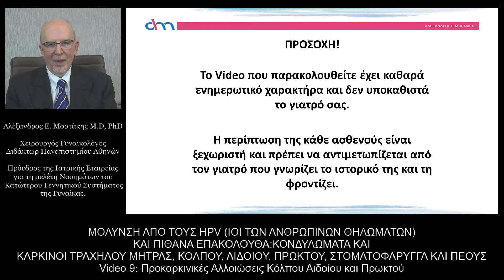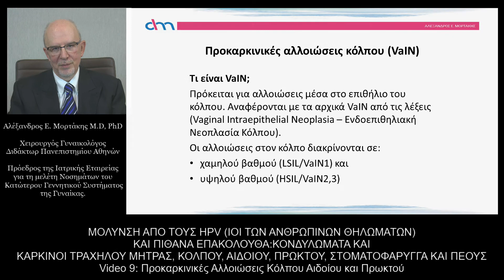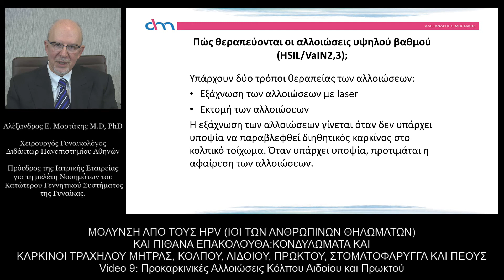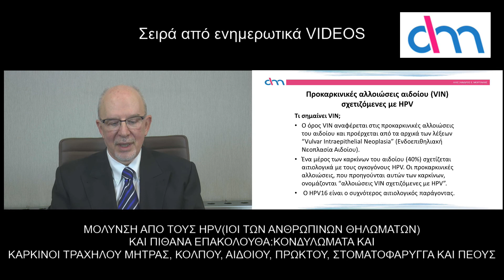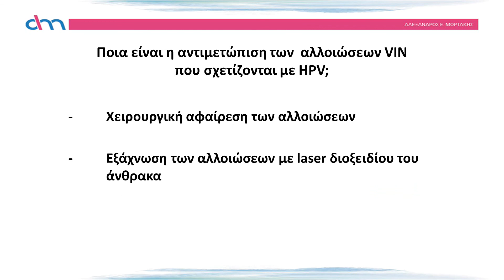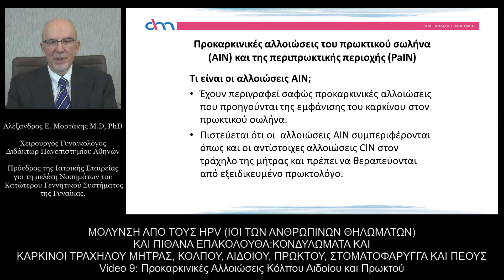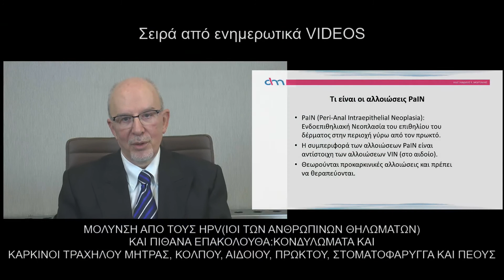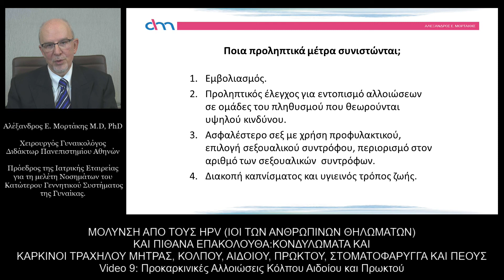Προκαρκινικές Αλλοιώσεις Κόλπου, Αιδοίου, Πρωκτού. (Γυναίκα και νοσήματα από τους HPV)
ΜΟΛΥΝΣΗ ΑΠΟ ΤΟΥΣ HPV (ΙΟΙ ΤΩΝ ΑΝΘΡΩΠΙΝΩΝ ΘΗΛΩΜΑΤΩΝ) ΚΑΙ ΠΙΘΑΝΑ ΕΠΑΚΟΛΟΥΘΑ:

ΚΟΝΔΥΛΩΜΑΤΑ ΚΑΙ ΚΑΡΚΙΝΟΙ ΤΡΑΧΗΛΟΥ ΜΗΤΡΑΣ, ΚΟΛΠΟΥ, ΑΙΔΟΙΟΥ, ΠΡΩΚΤΟΥ, ΣΤΟΜΑΤΟΦΑΡΥΓΓΑ ΚΑΙ ΠΕΟΥΣ

Το Video που παρακολουθείτε έχει καθαρά ενημερωτικό χαρακτήρα και δεν υποκαθιστά το γιατρό σας.
Η περίπτωση της κάθε ασθενούς είναι ξεχωριστή και πρέπει να αντιμετωπίζεται από τον γιατρό που γνωρίζει το ιστορικό της και τη  φροντίζει.